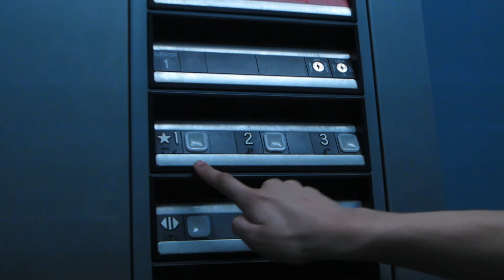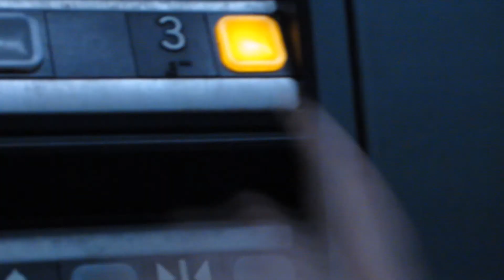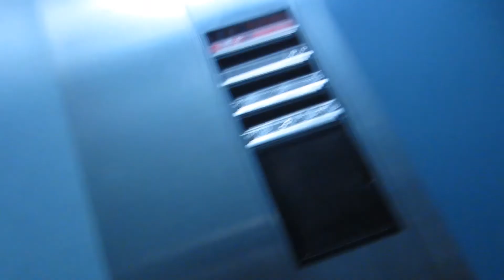Play God Bloopers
Bloopers to the music video for Wayward Legion's song Play God.